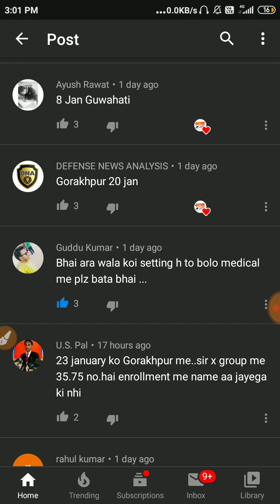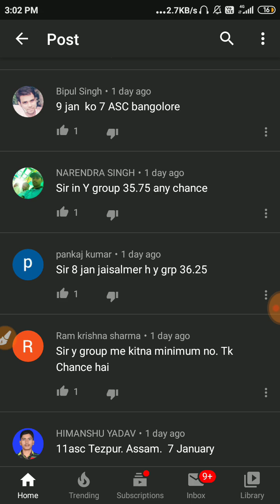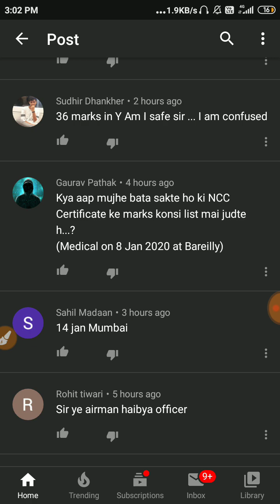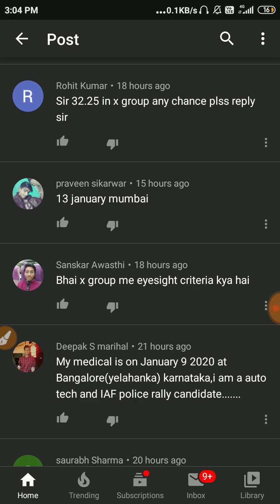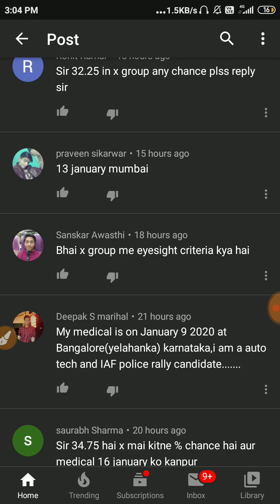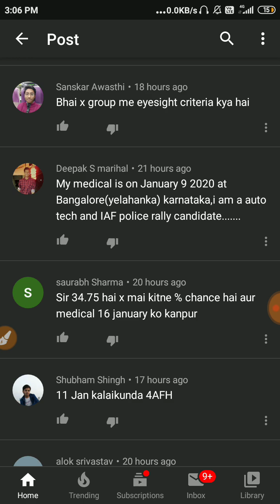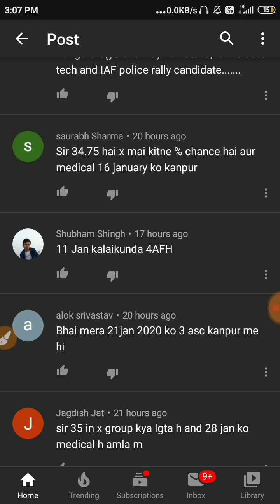Airforce group X and Y medical date